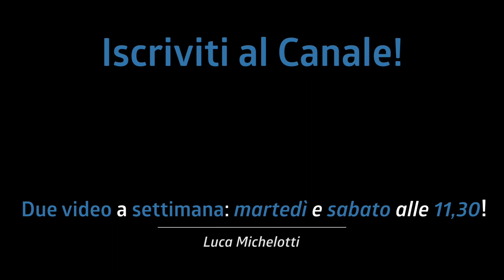STICK TRICKS FINTI! Da Matched a Traditional IN MENO DI UN SECONDO! + Vuoi essere NEI MIEI VIDEO?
Oggi vediamo come passare da Matched a Traditional in meno di un secondo grazie a dei "finti" stick trick!

Se vuoi registrare un intro di un mio video mandamelo in privato su Instagram o su Facebook e allegami la "liberatoria per la pubblicazione del video" che puoi scaricare cliccando qui

♬ My gear:
Kits: